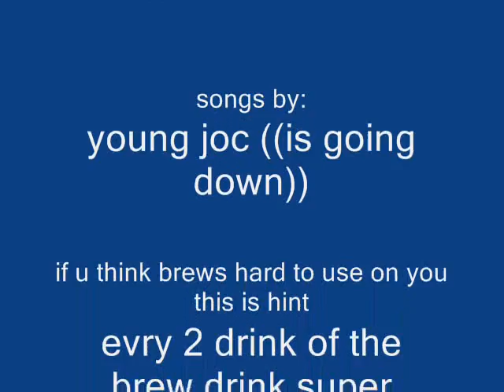bandos boss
bandos boss trip (general graardor)

runescape quitting dropping partyhats dragon chainbody not fake...kids ranqe elvemage zezima blue partyhat pk dark bow drop quitting rs pking falador zezima kids ranqe elvemage ice barrage ice blitz ice burst dueling rs staking ownage runescape granite maul dragon longsword dds dragon scimitar monkey madness abyssal whip dark beasts 3 hit k0 3 hit ko ancients third age armor from clue scroll chaos elemental king black dragon kbd kalphite queen kq veracs full veracs dharok dharoking jad fire cape wind strike maxing with dharoks owning fight caves drop party runecrafting skill capes max hit 99 skill party barrows guthan warspear veracs flail dharoks greataxe karils crossbow karils xbow ahrims torags i mahatma i